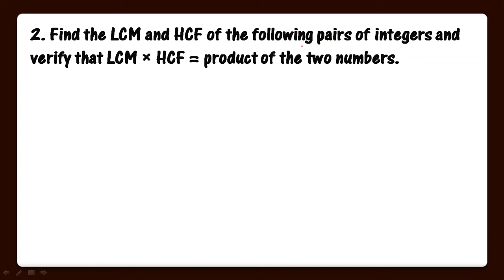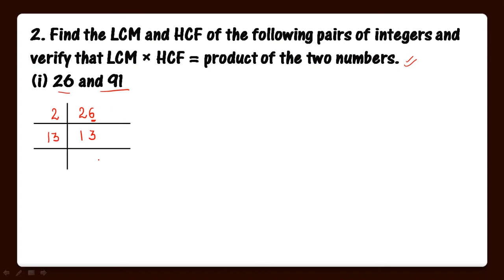Real Numbers|Class10|Maths|Chapter-1|Ex1.2 (Q.2)|Part-10|NCERT Solutions|CBSE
Aim Of The Channel- Learn By  Focusing on Concepts!!!
Maths Class 10 Chapter-1 : REAL NUMBERS
Here you will get to know -
Q2 of Ex1.2 is explained in detail with the solution of all the 3 parts.

Watch Full Chapter-1 of Maths class-9

Also, you can watch entire class 9 chemistry syllabus on our channel through visualization and animations..